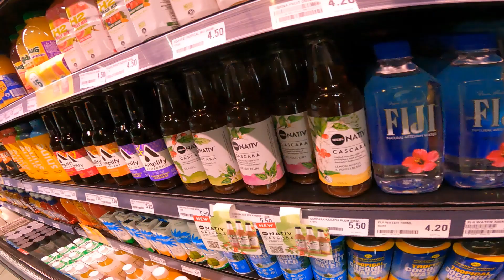RM125 GRASS TRACKING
SOME FUN GRASS TRACK RACING ON A FRIENDS PRIVATE TRACK.